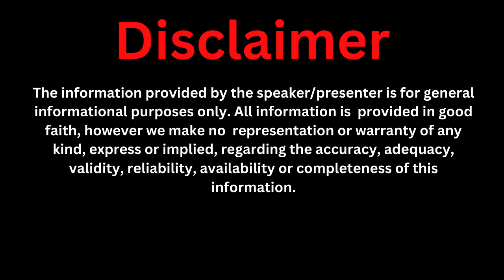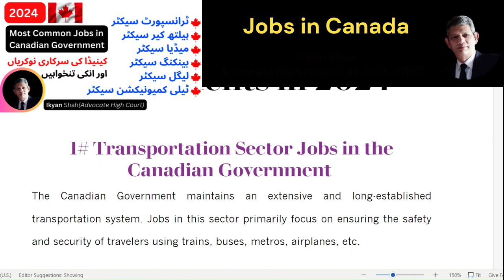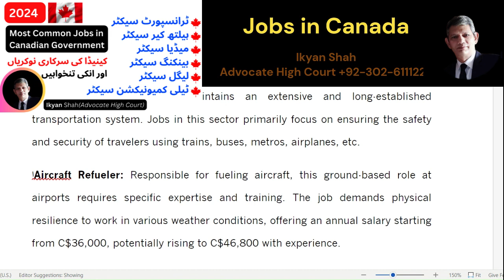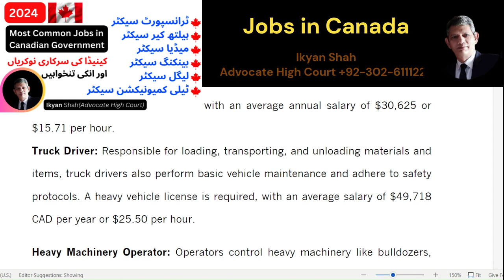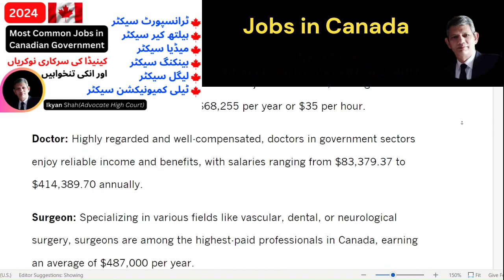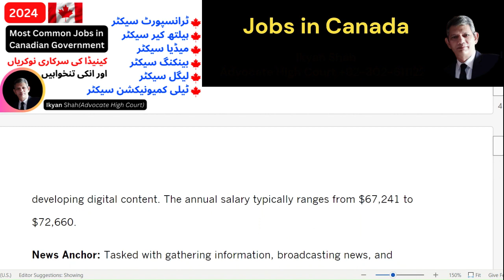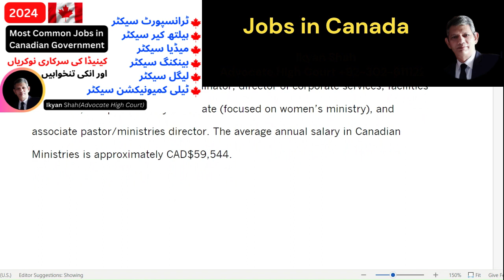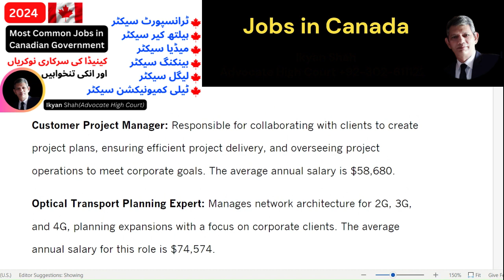Jobs in Canada 2024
🌟🌟🌟Hey there! 🌟🌟🌟

Thanks a million for checking out my latest YouTube video!

Please ask your questions in comment section of video so that my team can reply to you promptly.

Best regards,
Ikyan Shah (Advocate High Court)

*Please write in the English language.*

jobs in canada for pakistani
jobs in canada for pakistani 2024
jobs in canada for pakistani with free visa 2024
jobs in canada for international students
jobs in canada for new immigrants
jobs in canada free visa and tickets 2024
jobs in canada for visitors

High Demand Jobs in Canada 2024 with Salaries
THESE ARE THE EASIEST JOBS TO GET FOR IMMIGRANTS COMING TO CANADA
High Paying in Demand Jobs in Canada for 2024